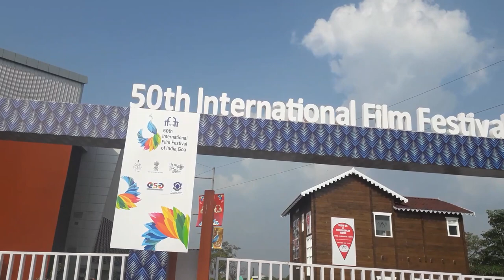In conversation with Ramazan Nanayev, Director of the movie Roads to Olympia at IFFI 2019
Ramazan Nanayev is a fellow Global Shaper at World Economic Forum and the Founder and CEO of Beacon Revolt, an impact media production company that develops films dealing with cultural and socio-economic issues with the purpose of inspiring solutions, and leverages social good campaigns with the intent to bring measurable results to the SDGs. He’s a Writer, Producer and Director of ‘Roads To Olympia’, a narrative fiction film about three young athletes who face cultural oppression, intolerance and poverty as they pursue a shared dream: to compete in the 2020 Olympic Games. The film sheds light on discrimination due to gender, sexual orientation, and racism, and supports organizations fighting these injustices, with a call to action to fight inequality in sports. Ramazan acts as a consultant to British Council on facilitating workshops and building creative digital toolkits to supplements an education curriculum for Young Mediterranean Voices. He’s a NXT-GEN Fellow For Moral Leadership, UNLEASH Innovation Lab SDGs Talent, Climate Reality Project Leader, Member of Sandbox. He has acted as a Creative Director and Producer on many visual projects for Cylance, The Future Is Ours, Global Citizen, Aid For Aids, MYgration, The Global Education and Leadership Foundation, and multiple campaigns for EqualityInSports.

Road to Olympia is a film about three young athletes who face cultural oppression, intolerance and poverty as they pursue a shared dream: to compete in the 2020 Olympic Games. The film sheds light on discrimination due to gender, sexual orientation, and racism represented.Muna - a Saudi girl student is in love with football but her family opposes it; Roma is a Russian decathlete whose father is a politician supporting the anti-gay law and Manuel is a wrestler from Rio de Janeiro who sees the sport as way out of poverty.